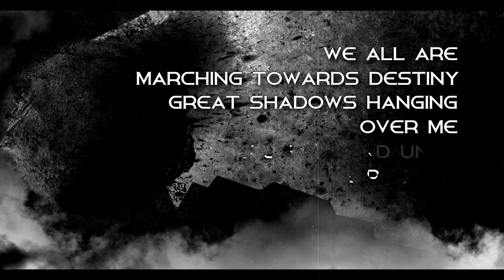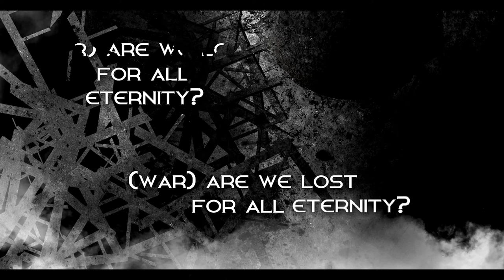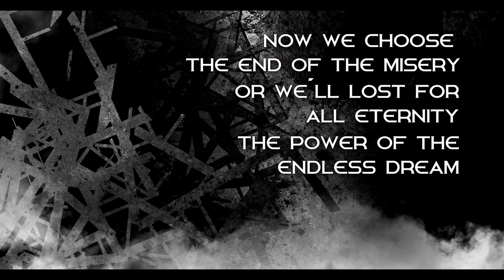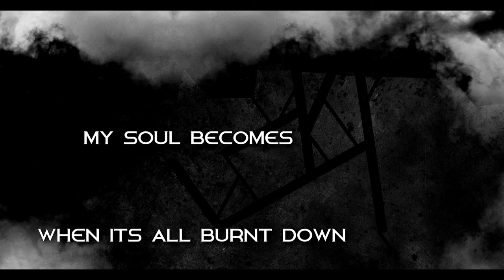Oblivision - On This Ground (Lyric Video)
Oblivison: Dawn // Available Online

On This Ground

    Lyrics:Koponen

Song arranged by Oblivision. Vocal melodies by Mikko Koponen

Guitars, bass, synths and programming recorded by Roope Ruusunen
Drums recorded by Teemu Velin
Vocals recorded and produced by Miitri Aaltonen

Mixed by Teemu Velin
Mastered 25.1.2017 at Astia-studio, Lappeenranta by Anssi Kippo

Produced by Mikko Huopainen
Co-produced by Oblivision

Oblivision:

Mikko Koponen - Vocals
Roope Ruusunen -Guitars, Bass, Synths and Programming
Mikko Huopainen - Guitars
Anssi Savolainen - Drums